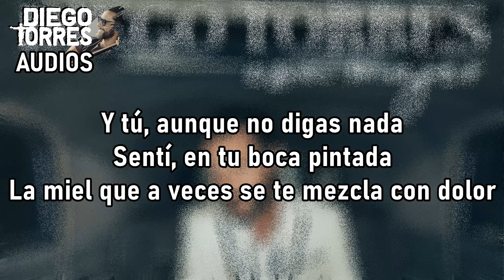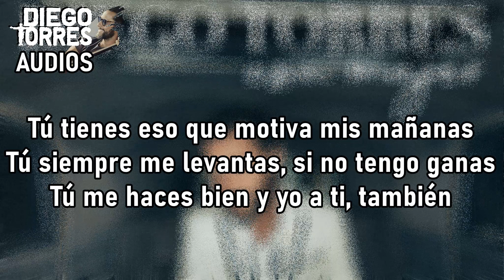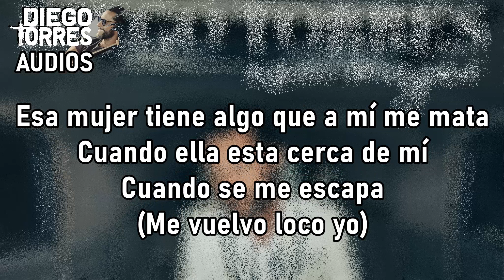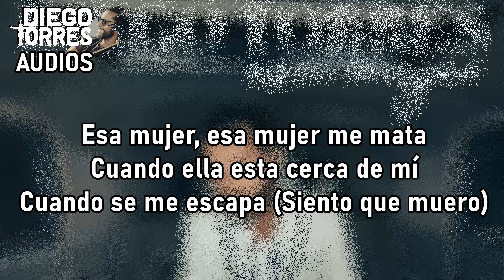Diego Torres - Esa Mujer (Audio y Letra) | Diego Torres Audios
🤑DONACIONES:

🇦🇷Para Argentina:

💥ALIAS: facundodapuzzo.mp

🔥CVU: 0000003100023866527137